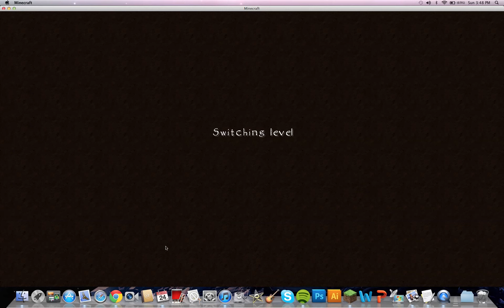Minecraft Playthrough Ep. 2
Episode dos of our little minecraft adventure.